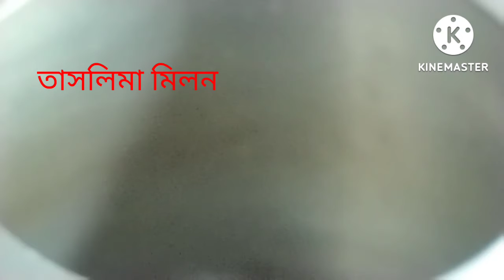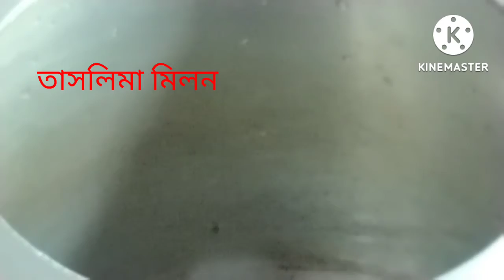@ চালকুমড়া দিয়ে খাসির মাংস @ আজকের রেসিপি রাননা বান্না @বগুড়া